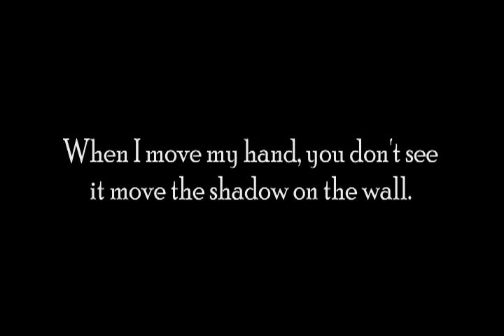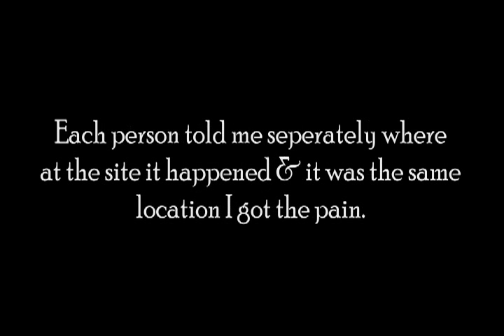Pt. Lookout Ghosts?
From the Ghost Investigation at Pt. Lookout in Scotland, Maryland in St. Mary's County on 10/2/10.